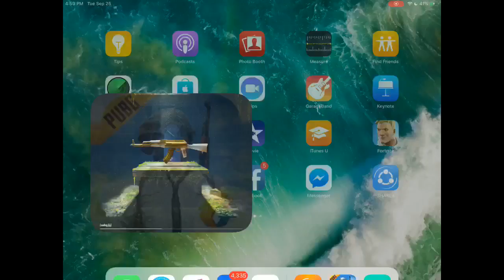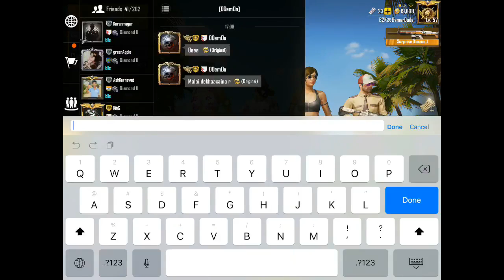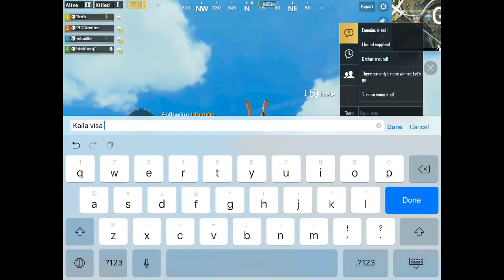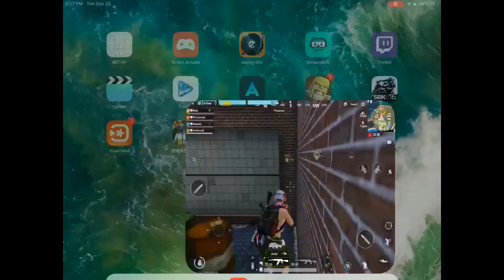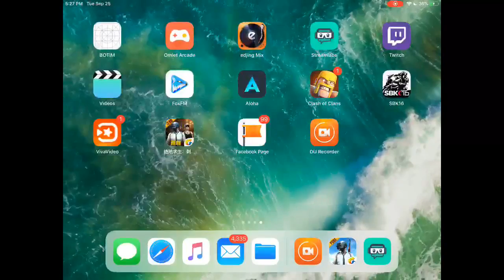🔴PUBG Mobile Live| Nepali Player| Nepali Custom Match by Gamer Dude Nepal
Let's keep the comment section AWESOME to make sure everyone has a good time! Be sure to thumbs up my videos and ignore negative or hateful ones. With your help, we can continue to build the AWESOME Team.

THANK YOU FOR YOU GREAT SUPPORT and LOVE, IT MEANS THE WORLD TO ME.

I am trying to create a PUBG Community with this channel and also make little streamers known.

COPYRIGHTS : I don't take credits for any song, music or any other copyright things in my video those things belongs to its rightfull owner so if you want me to remove things that might belongs to you then contact me.

Device : iphone ipad 2018

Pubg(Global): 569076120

PLAYERUNKNOW'S BATTLEGROUNDS is a battle royal shooter thats pits 100 player againts each other in a struggle for survival and they should have to gather supplies and dominate their opponents to become the last person standing.

PLAYERUNKOWN'S BATTLEGROUNDS is a very popolar game in the world. PUBG is a High-quality Graphics and HD Audio, Realistic Weapons, Travel in Style, Fair Gaming Environment and Team up with Friends.

PUBG is Not Just a Gamer - This is Battle Royale.

Tag Used:
pubg mobile, pubg mobile gameplay, gaming nepal, pubg mobile custom room, nepali gamer, pubg mobile nepali gameplay, deadly knight, gamer

▄︻̷̿┻̿═━一